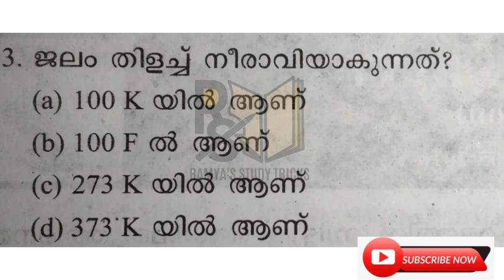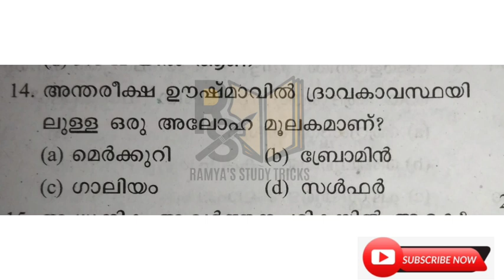UPSA 2016 questions Related facts | psc previous science questions related facts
2016 നടന്ന UPSA പരീക്ഷയ്ക്ക് ചോദിച്ച സയൻസ് ചോദ്യങ്ങളും അതിൻ്റെ അനുബന്ധ വിവരങ്ങളും ആണ് ഇന്നത്തെ വീഡിയോയിൽ ഉൾപ്പെടുത്തിയത്.

ഇനി വരുന്ന എല്ലാ പിഎസ്‌സി പരീക്ഷകൾക്കും ഈ വീഡിയോ നിങ്ങൾക്ക് ഉപകാരാപ്പെടും.